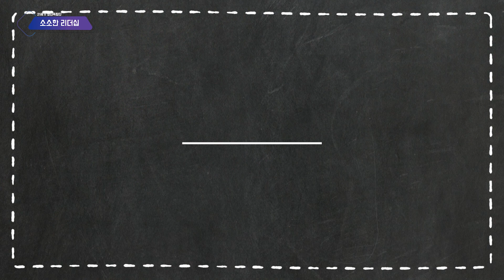Z세대 리더들의 "리더십 노하우" (feat. 과대를 연임해?ㄷㄷ) | 소소리더 ep02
Z세대의 리더들은 어떤 리더십으로 집단을 이끌어나갈까요?
대학교 과대표, 학보사 편집장, 방송국 국장을 맡고 있는 대학생들을 만나보았습니다.
그냥 보면 정말 우리 주변의 평범한 학생인데
이야기를 듣다보니 책임감도 대단하고 멋지네요!

00:00 시작
00:04 자기소개
00:22 어떻게 리더의 자리를 맡게 되었나요? (제비뽑기..?)
00:42 대학생 리더에 대한 오해들 (노잼, 딱딱해, 인성짱..?)
01:30 힘든 건 뭔가요? (이거 완전 회사생활인데..?)
02:10 이런 사람 힘들어요ㅠ (연락 잘합시다 😉)
02:50 리더가 되면 힘들어할 사람은?
03:21 다시 리더가 된다면 꼭 하고 싶은 것!
04:26 리더로서 멘탈관리는 어떻게 하나요?
05:12 대학생 때 리더해보면 이게 좋을 것 같다!

※본 콘텐츠는 유한양행의 후원을 받아 제작되었습니다.※